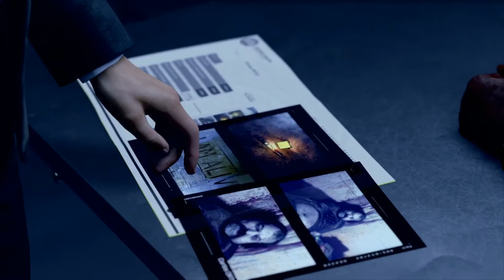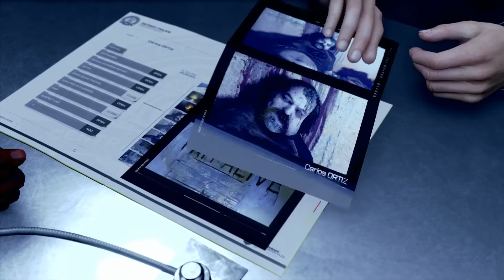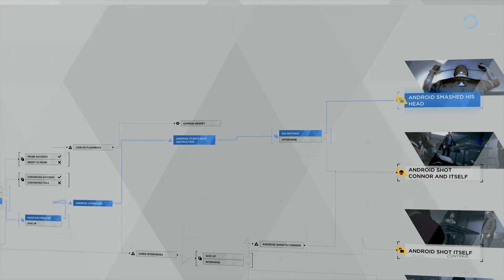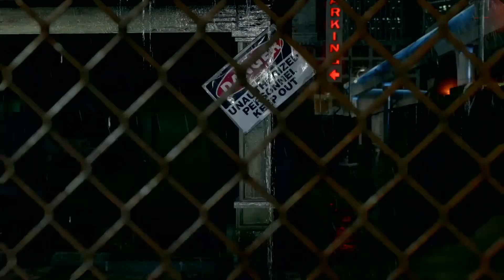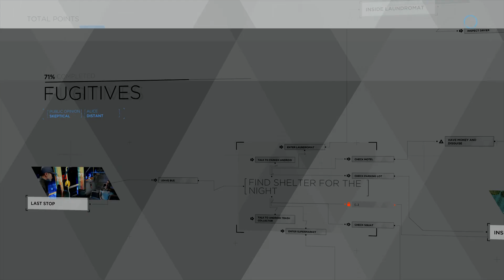Detroit Become Human: Ep 4, ’Worst’ Ending Guide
Hello and welcome back to Detroit Become Human. If you read the descriptions, you are a God. Enjoy!